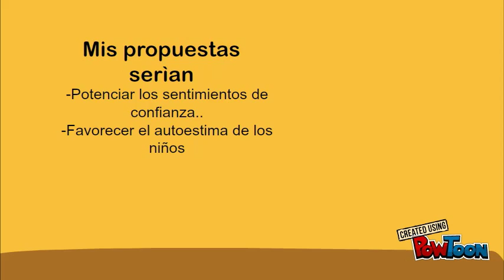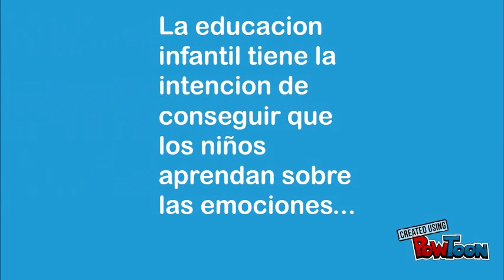liliana moreno lopez